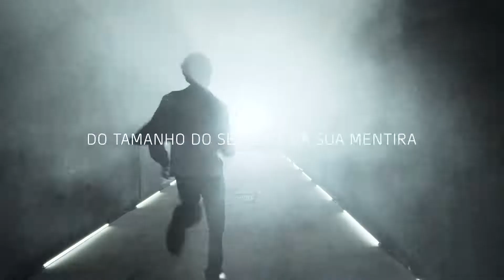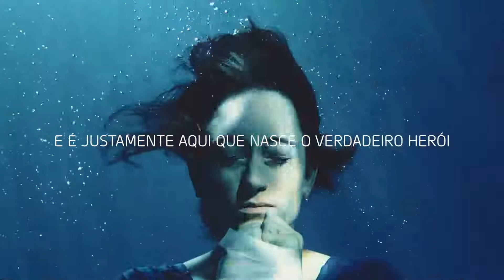IESB Vestibular 2018.2 - Inscrições Abertas - 90"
Assim nascem os heróis. Feitos não somente de vitórias, mas também de quedas e derrotas que os deixam cada vez mais fortes.

Orgulhosamente, em 20 anos de história, já ajudamos a formar mais de 45 mil heróis.
E queremos formar mais um: você!